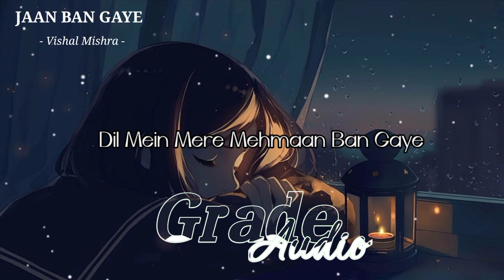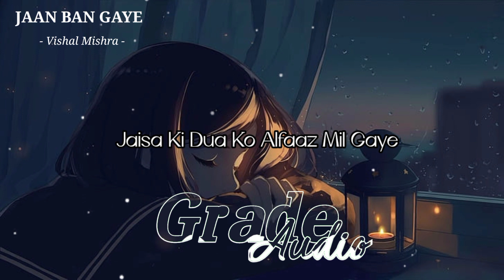Jaan Ban Gaye [LOFI]- Khuda Hafiz |Subrat Sharma | Lyrical | Grade Audio | Text audio | Music Lovers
Jaan Ban Gaye  [LOFI]- Khuda Hafiz | Subrat Sharma  || Lyrical | Grade Audio

Music Details/Credit 🍁:
Cover Song Credits:
Singer: Subrat Sharma
Shot by: Subhash Panwar
Edited by: Deepak Thakur
Makeup Artist: Lata Singhal
Mix and Mastered by SDS Studios
Guitarist: Sajal Sharma
Pianist: Paurush Grover
Flutist: Maroof Ali Khan

Original music credit🍁:
Music Assts: Anugrah, Godswill Mergulhao & Kaushal Gohil.
Song Recorded at AMV Studios, Neo Sound & Livingwatermusic
Project Coordinator Vijay Iyer

LYRICS :

Ehsaas Ki Jo Jubaan Ban Gaye
Dil Mein Mere Mehmaan Ban Gaye

Aap Ki Taarif Mein Kya Kahein
Aap Humari Jaan Ban Gaye

Aap Hi Rab Aap Imaan Ban Gaye

Kismat Se Humein Aap Humdum Mil Gaye
Jaise Ki Dua Ko Alfaaz Mil Gaye
Socha Jo Nahi Wo Haasil Ho Gaya
Chahun Aur Kya Ki Khuda De Ab Mujhe

Rab Se Mila Ek Aayan Ban Gaye
Khwabon Ka Mere Mukaam Ban Gaye

🍁Ignore Tags 🔖